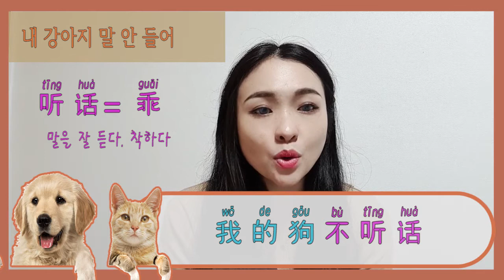애완동물을 키울 때 자주 사용하는 중국어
宠物用语 애완동물 용어
1. 公的还是母的？
수컷이냐 암컷이냐?
2. 掉毛掉得厉害
털이 심하게 빠졌다
3. 剪一次毛多少钱？
털을 한 번 깎는데 얼마야?
4. 它不吃狗粮
얘 개 사료로 먹히지 않는다
5. 出门得拴狗绳
나갈 때 개를 묶어 다녀 야하다
6. 打预防针了吗？
예방 주사를 맞았니?
7. 结扎了吗？
불임 수술을 했어요?
8. 我的狗很乖，不会咬人
내 강아지가 순네， 안 물어요
9. 我的狗不听话
내 강아지 말 안 들어
10. 它几岁了？
애 몇 살이예요 ?
11. 铲狗屎
 개똥을 치워요